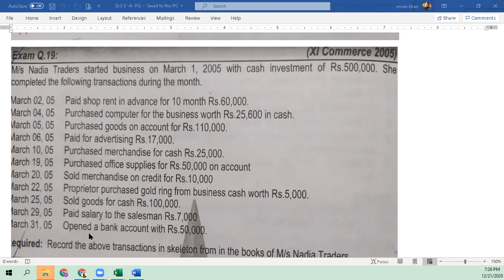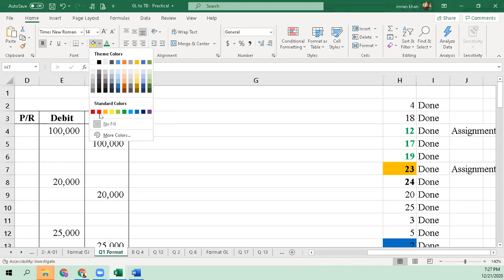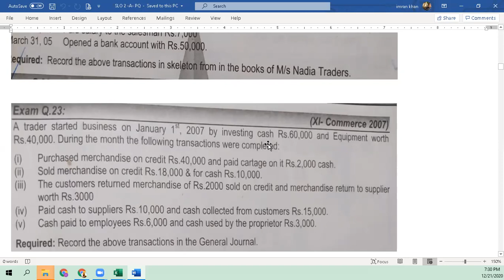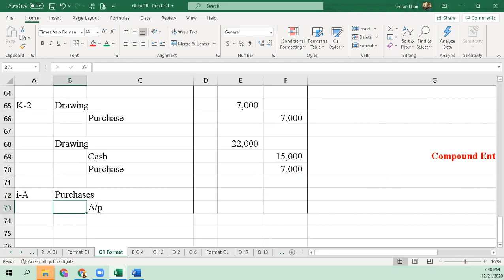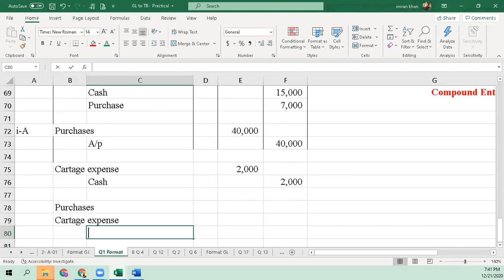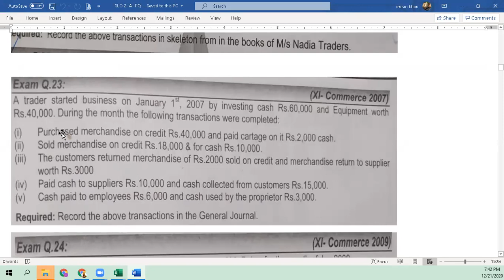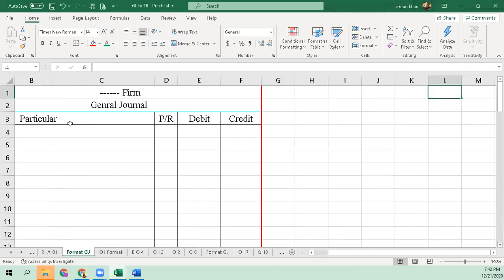XI - Accounting Transaction Analysis and General Journal -21-Dec-2020-B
Lecture 10
XI - Principles of Accounting
Transaction Analysis and preparation of General Journal